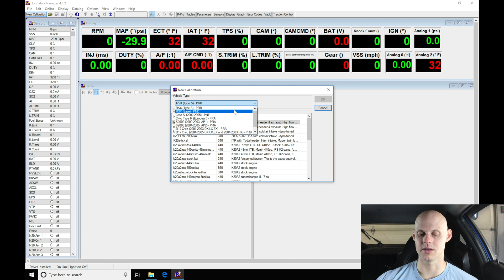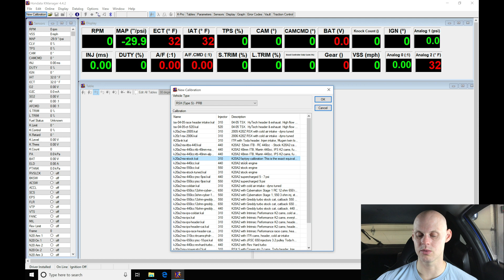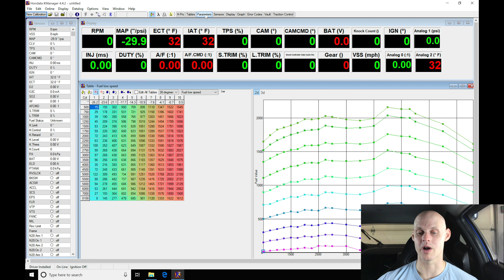Hondata Kpro Live Training: All Motor K24 Acura RSX Part 1 | Evans Performance Academy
Follow along as lead instructor, Jeff Evans, walks you through creating the base calibration file to begin the live training session with naturally aspirated K20/K24 Acura RSX using Hondata Kpro.